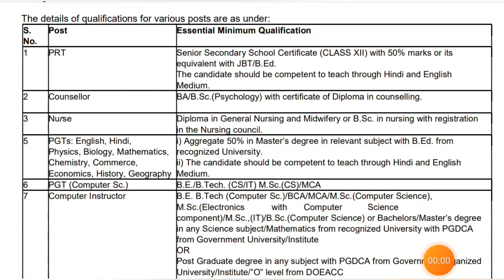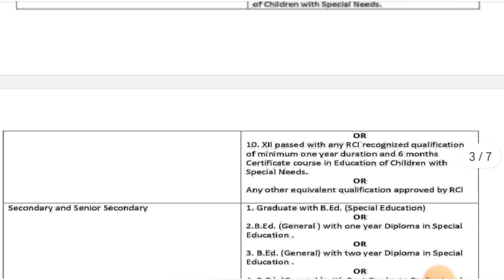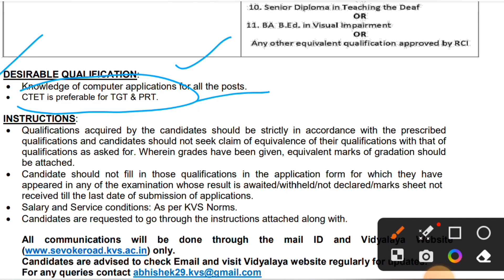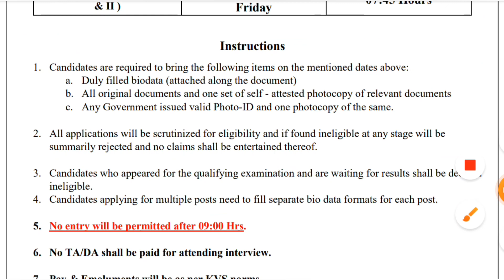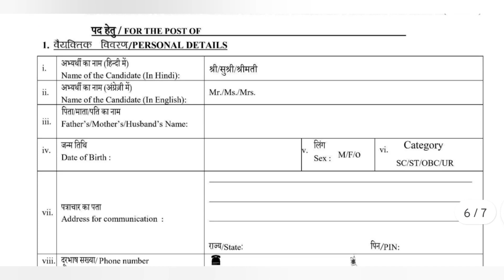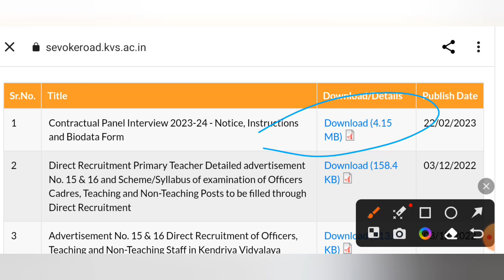KVS NEW TEACHERS VACANCY 2023 II CTET NOT REQUIRED II KVS PRT TGT PGT ETC II KENDRIYA VIDYALAYA POST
KVS TEACHERS VACANCY 2023 II KENDRIYA VIDYALAYA PRT TGT PGT & OTHER TEACHERS ETC RECRUITMENT

dsssb jobs
dsssb eligibility
dsssb vacancy
dsssb recruitment
dsssb teacher vacancy 2021/dsssb recruitment 2021/ apply onlinedsssb
dsssb online
dsssb prt
dsssb je
dsssb prt book
dsssb books
Other Keywords:-
dsssb_tgt_teachers_recruitment
dsssb_latest_update
teachers_recruitments
state_public_service_commission
lecturer_jobs
professor
Associate_professor
assistant_professor_recruitment
assistant_professor_recruitment_2022
Kvs vacancy
 kvs vacancy
ssa vacancy 2022
ssa vacancy

prt
guest
new
nvs
tgt
dsssb
kvs
pgt
primary teacher
2022
ssa
teachers
haryana
recruitment
suresuccess
kvs teacher vacancy
bharti
delhi
ctet